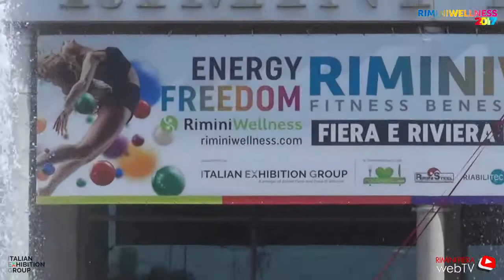Rimini Wellness 2017- Intervista a Clemente Russo